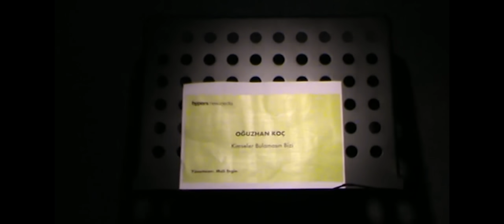Oğuzhan Koç - Kimseler Bulamasın Bizi (Official Video)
‘Kimseler Bulamasın Bizi’ Tüm Dijital Platformlarda Yayında!

Düzenleme: Çağrı Telkıvıran

Yapım: Hypers New Media
Müzik Şirketi: Hype Music
Menajerlik: Hypers New Media
Yönetmen: Mali Ergin
Uygulayıcı Yapımcı: Sedat Demirtopuz
Görüntü Yönetmeni: Mehmet Can Damatoğlu
Kurgu: Mert Halili
Yapım Koordinatörü: Tuba Kıymaz
Yapım Amiri: Kemal Müfit Gürevin
Oğuzhan Koç Sanatçı Temsilcisi: Tuğçe Uz
Yapım Ekibi: Zeynep Altan, Melih Mutlu, Dağcan Demirci, Melis Yüksel
Reji: Pınara Yurtseven, Elif Doğa Kıdık
Kamera Ekibi: Emre Kalaman, Ekrem Özdemir
DIT: Kaan Turgutlu
Artwork: Burhan Derdiyok
Color: Mehmet Can Damatoğlu
Oğuzhan Koç Styling: Aslı Parlak
Oğuzhan Koç Styling Asistanı: Gül Akman
Oğuzhan Koç Saç: Gürhan Kalay
Oğuzhan Koç Makyaj: Alev Kaya
Oğuzhan Koç Makyaj Asistanı: Elif Karsak
YouTube Yöneticisi: Kerem Türkyılmaz

Atıl Özkaran, Anıl Özkaran, Furkan Karakış’a teşekkürler.

'Kimseler Bulamasın Bizi' sözleriyle;

Olur ya hani kulakların çınlarsa bir gün
Anla ki seni anmaktayım
Korur seni dualarım
Üşürsen ara sıcaktır benim duvarlarım

Eski bir resmimiz avucumda
Yatağımın tam da başucunda
Seni görmek varsa ucunda
Yol ver gelirim yormaz uzak beni
Gönül hem bitik hem de gururda
Aynı anılarla avunur da
Döner durur aynı çukurda
Boş ver veririm canımı bu can benim

Kaybolsak mı gel bu gece
Silelim ayak izlerimizi
Cennetten bi’ köşede
Kimseler bulamasın bizi

Savrulsak mı gel bu gece
Bilelim hislerimizi
Seyret sen öylece
Ben sarar sarmalarım bizi

Silelim ayak izlerimizi
Cennetten bi’ köşede
Kimseler bulamasın bizi

Bilelim hislerimizi
Seyret sen öylece